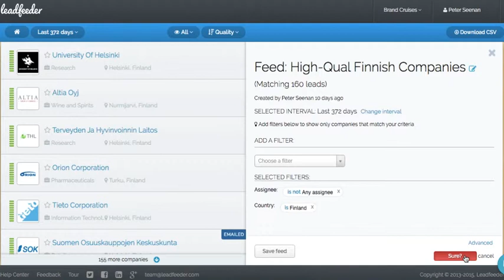Delete custom feed in Leadfeeder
This video shows how you assign leads to your colleagues in Leadfeeder